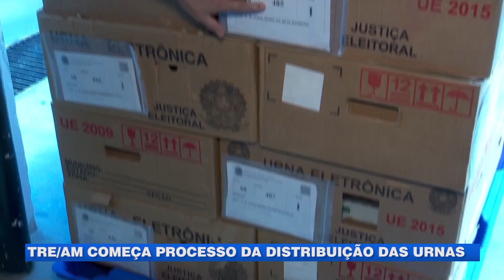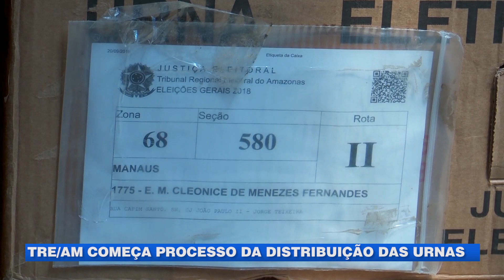TRE/AM começa processo de distribuição das urnas para o 2 turno